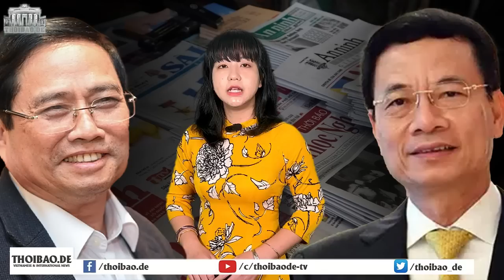Nền tảng tinh thần’, ‘soi đường’ nhưng sẽ dắt đến đâu?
Làm sao có thể đạt được mục tiêu đó khi cung cách – quản trị điều hành xã hội vẫn chỉ nhằm thủ tiêu các ý kiến khác biệt và những đề nghị trái với chủ trương?